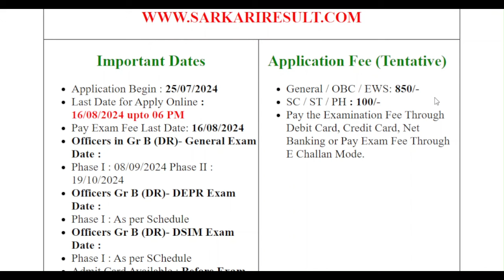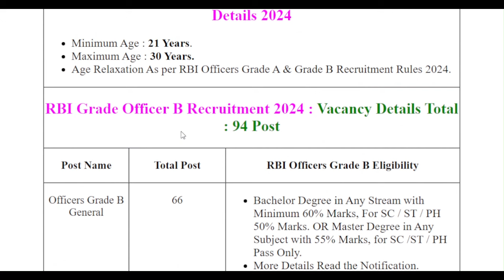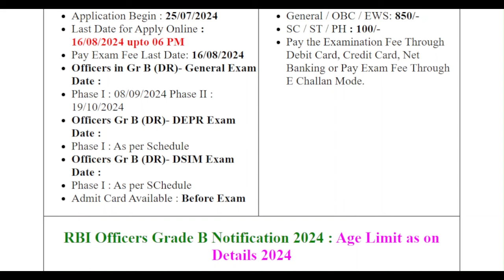Reserve Bank of India RBI Officers Grade B Recruitment 2024 | Officers Grade B General | DEPR | DSIM